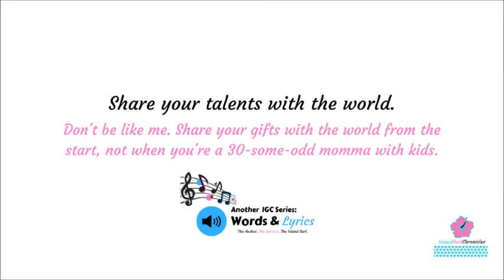Be Safe - Words and Lyrics S1: E4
Writing in times of tragedy is hard, but also deep. I realize that most artists who are soulful or are real lyricists have all been through something in their lives to allow them to write that deep and thoughtful. Or at least that's what I think anyway. What are your thoughts?

UPDATE! - You can now find these words in my first poetry collection, "Black and White Composition: The Rhymings of a Young Poet".